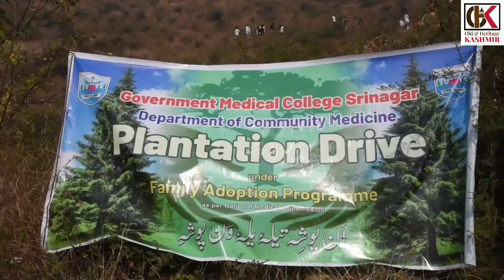GMC Srinagar conducted Mega Plantation Drive in Mulnar Upper Dachigam Srinagar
👉You tube
👉old and heritage kashmir

👉old and heritage kmr